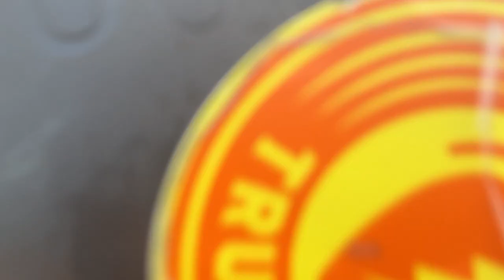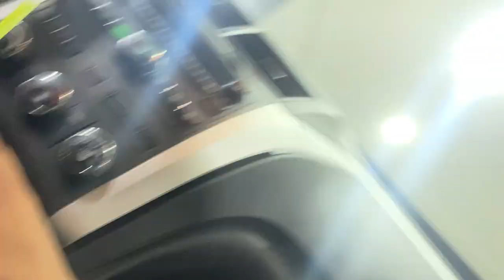Skating with Thrasher Mag Poster Child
Skating fresh out the car, no warm up, first try lines with street skater Malique Simpson. We also filmed a game of S.K.A.T.E. for his channel.